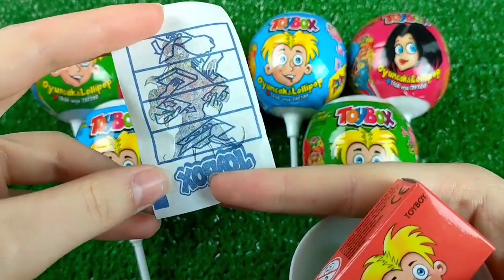7 Rainbow Satisfying Video | DIY How To Make Lollipop Candy Paw Patrol Fruits Cutting ASMR